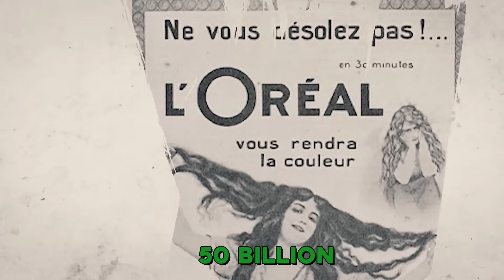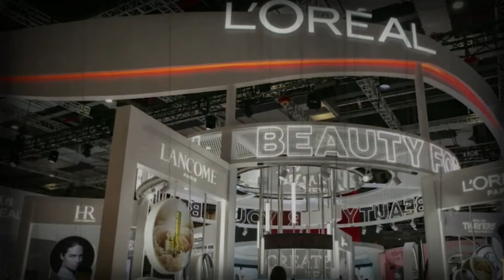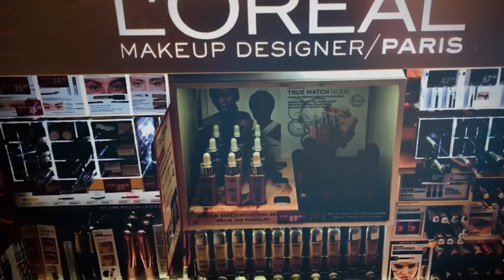Unveiling L'Oreal: The Secret World of Beauty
Step into the captivating world of L'Oreal and uncover the intriguing stories behind its success. From the controversial founder to the rise of the first female billionaire, this video takes you on a journey through scandals and triumphs. Don't miss out on this mesmerizing tale of beauty and wealth.